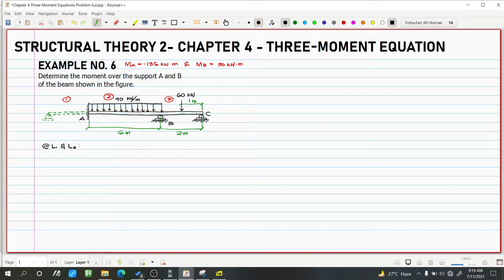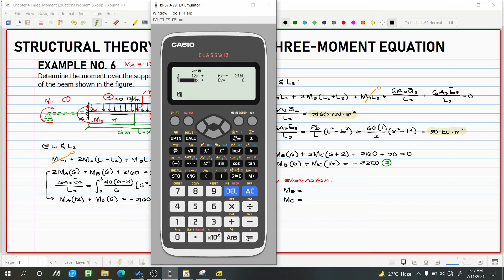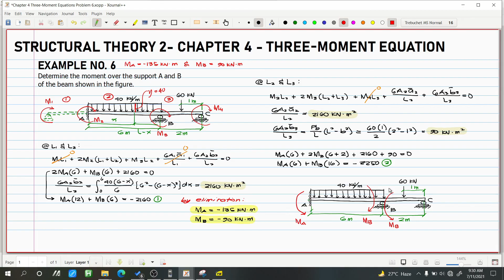Chapter 4 Three Moment Equation Problem 6 (PH)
Analysis of Indeterminate Structures
Chapter 4 Three-MomentEquation

God bless! :)